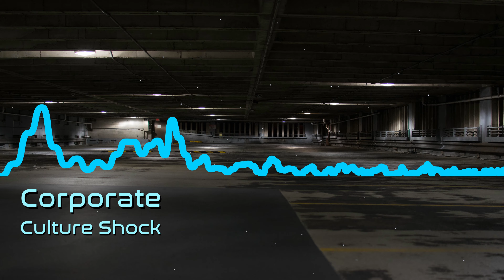Corporate - Culture Shock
CRΛZINESS Music: 2021 Series